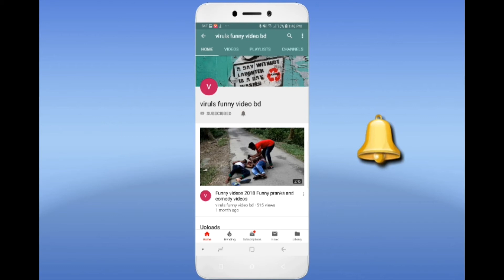New Funny Videos 2019 😁 Must Watch Funny Video😁 Try Not To Laugh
video keyword ///

village funny videos
Very funny video 2019
India funny videos
Bangladesh funny video
funny for kids funny
Whatsapp funny videos
funny videos

Facebook Page ///viruls funny video bd